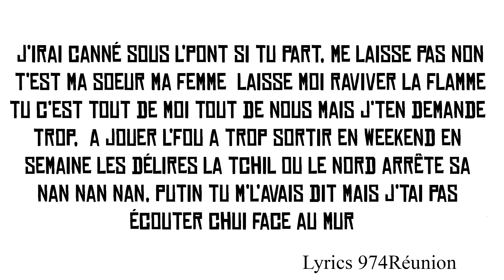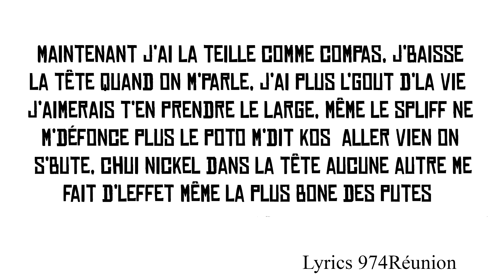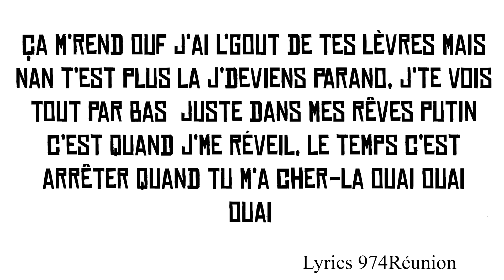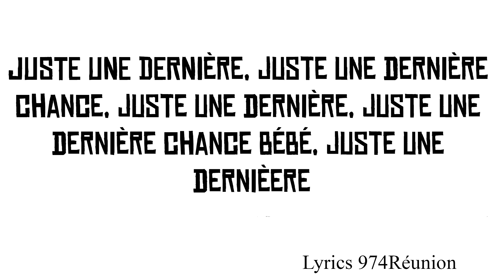Kosla - Last chance "Dernyér chans" (Lyrics)